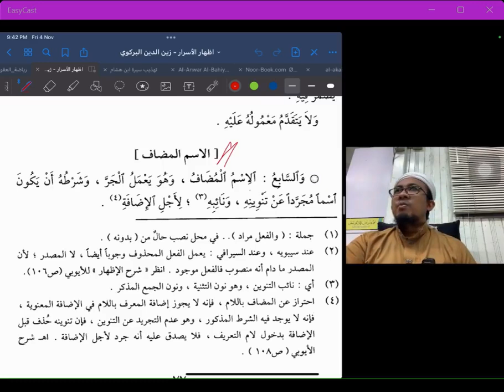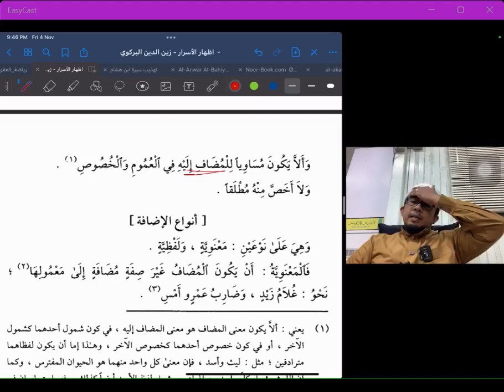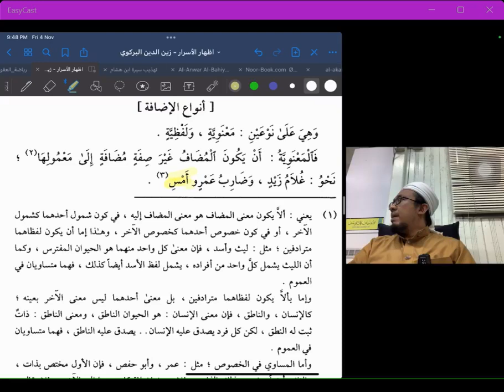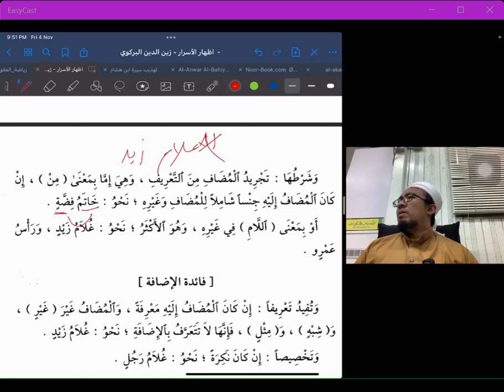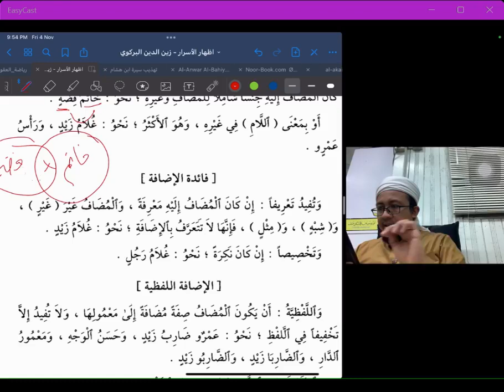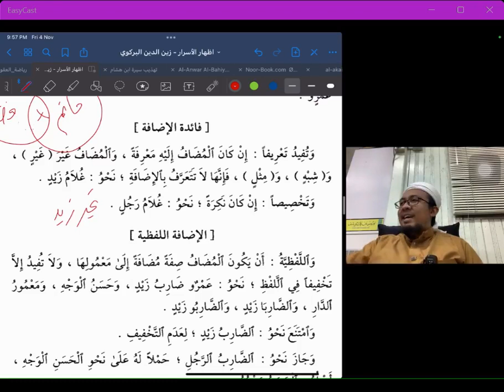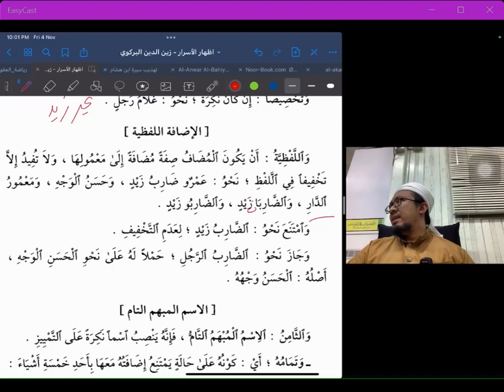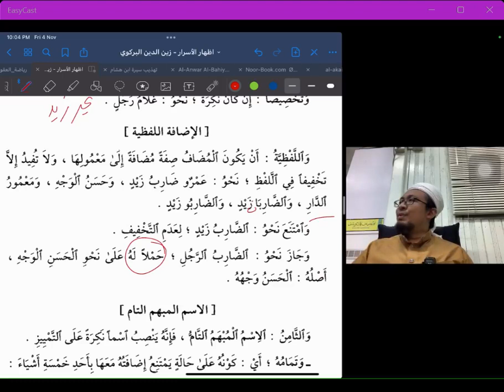221104 : Izhar al-Asrar li al-Birkawi | Majlis 21 | Ustaz Mahadi Mohammad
Majlis 21 | 4 November 2022
Pengajian Kitab Nahu

Izhar al-Asrar li al-Birkawi ( إظهار الأسرار للبركاوي )
karya Zain al-Din al-Birkawi (w 981h)

Ikuti secara lansung menerusi laman FB: TFD - (NAHU) Izhar Al-Asrar lil Barkawi.